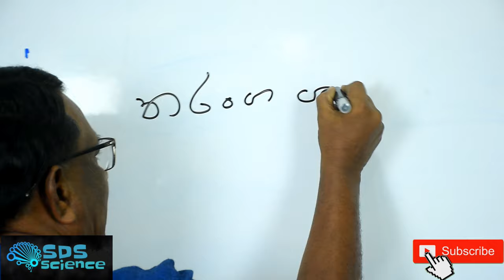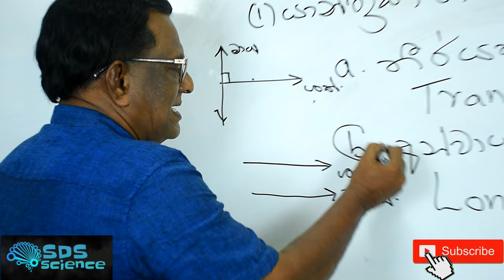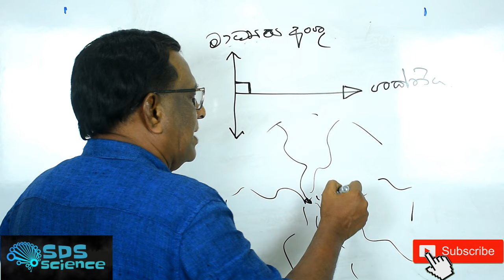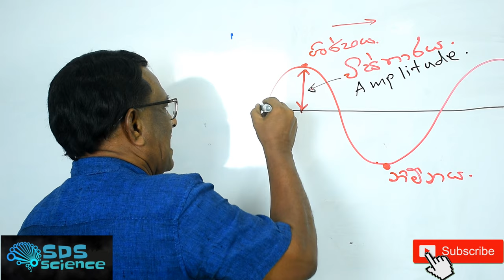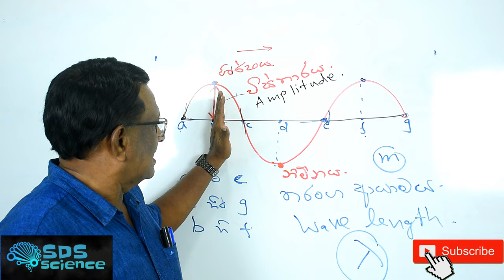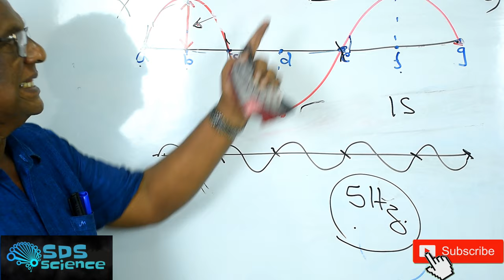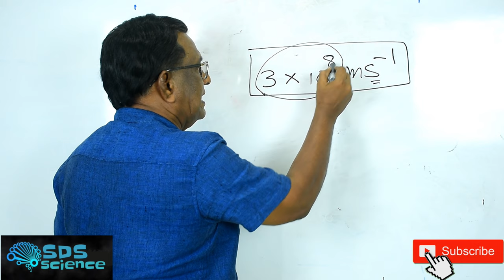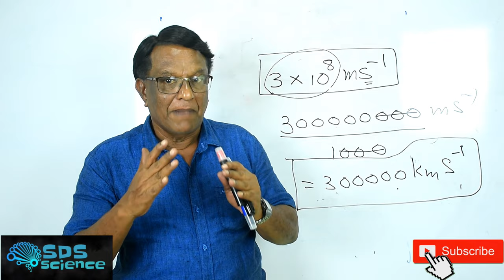WAVES AND THEIR APPLICATIONS (Grade 11 unit-4 part 1)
Presented by:
Stanley de Silva(B.Sc)(uoc)
principal and science lecturer at SDS science institute

Recorded @ SDS SCIENCE STUDIOS®
video gear: Nikon D5500
Audio gear: BOYA BY-M1